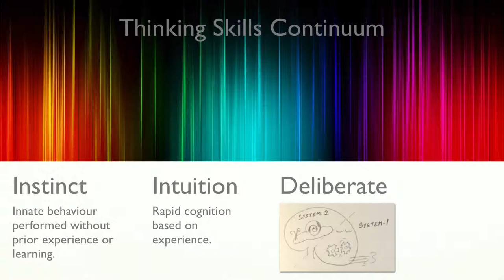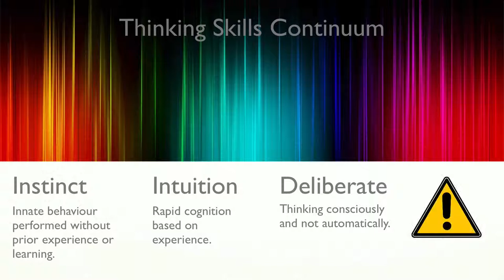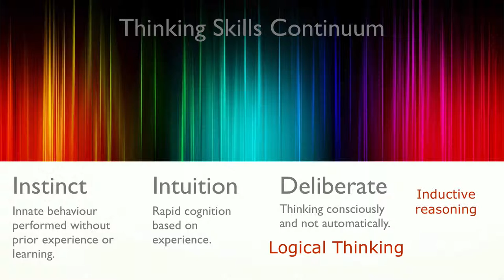2.3 Thinking Skills Continuum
We use the metaphor of a ‘Thinking Skills Continuum’ to better understand different types of thinking skills like intuitive thinking, critical thinking and creative thinking.